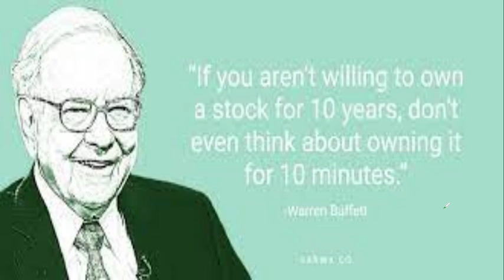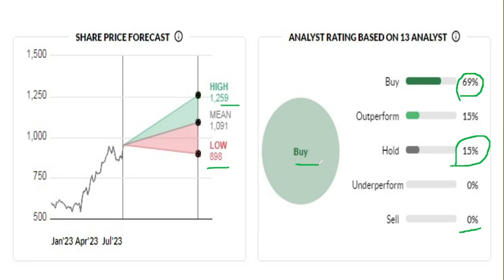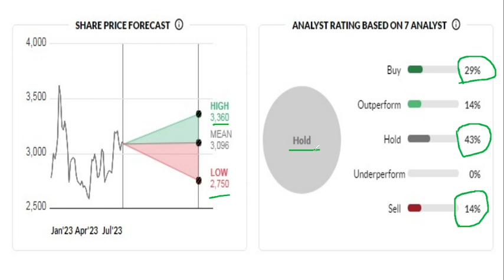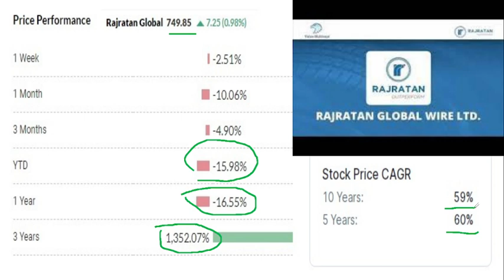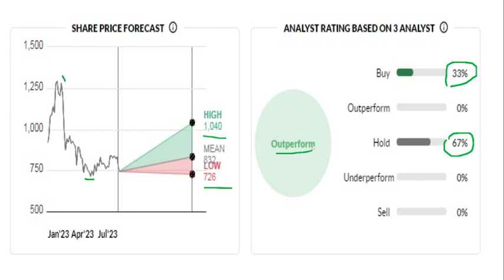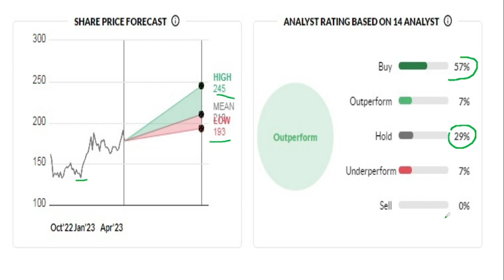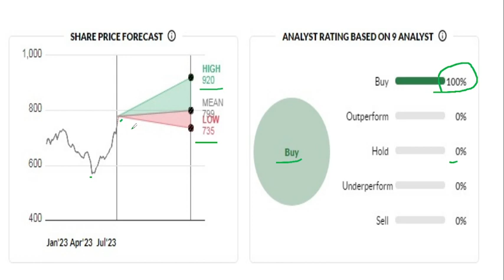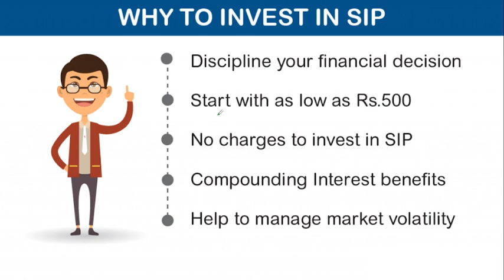Invest Like Warren Buffet